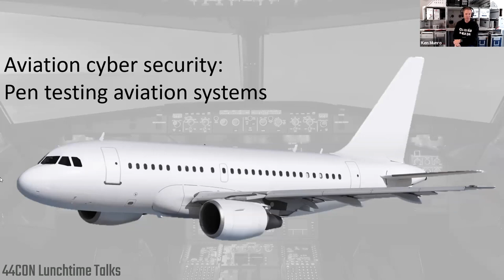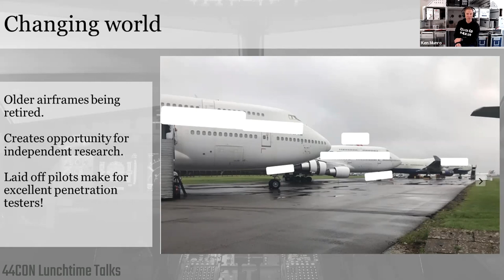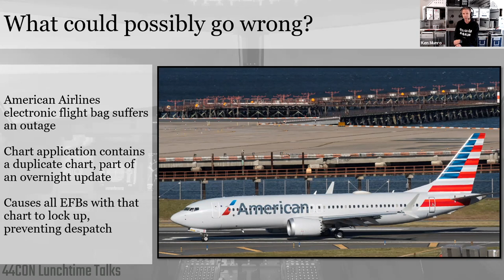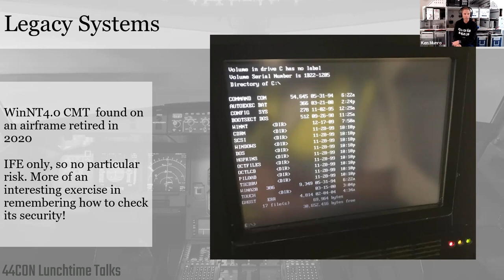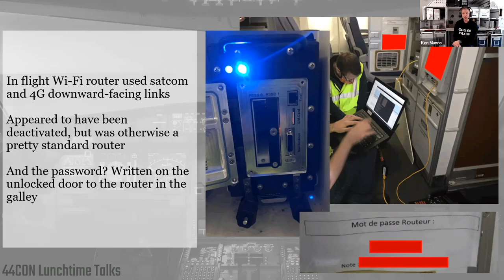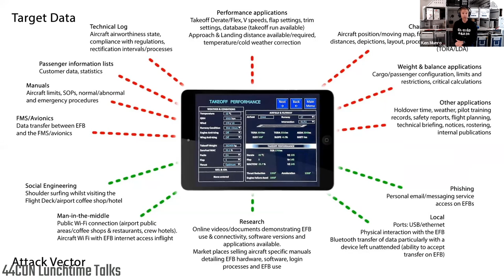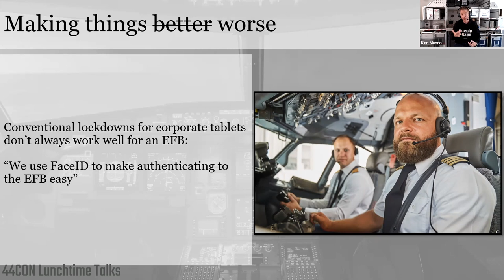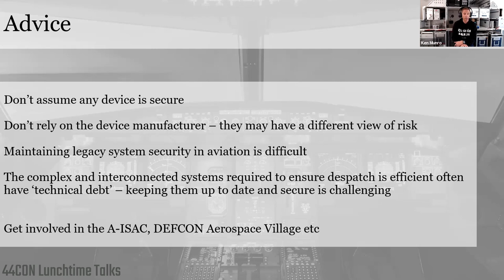Ken Munro – Aviation Security 101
Ken Munro talks us through some security research pen testing aviation systems.

Ken is a security entrepreneur and industry maverick that has worked in infosec for over 15 years. After studying Applied Physics he tried his hand in the hospitality industry but soon discovered a talent for hacking, persuading a till to print out mortgage amortisations. He went on to cut his teeth in the anti-virus industry before founding SecureTest, a penetration testing business that quickly established a reputation for delivering high spec services using a boutique business model. NCC Group recognised the value of the proposition and acquired SecureTest in 2007. But Ken had found his calling and his penchant for pen testing saw him set up Pen Test Partners in 2010 which now boasts some of the best ethical hackers in the business, each of whom has a stake in the firm.

Talk given on 23rd September 2021